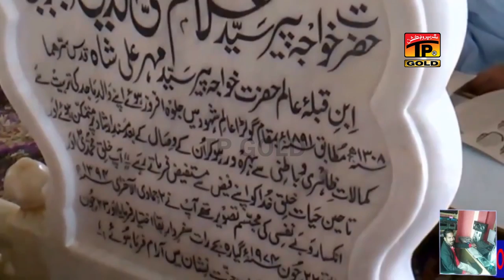Soorat Ohley Na Luk Sajna - Noor Hussain